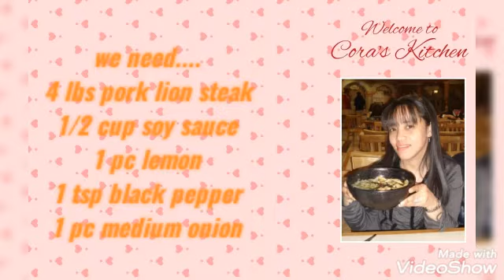🥩Pork Steak (simple delicious)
#83 ❤Cora's Kitchen❤
 ❤ Budget friendly meals
 ❤ Thankyou for watching
 ❤ Godbless po🙏

Ingredients
4 lbs pork lion steak
1/2 cup soy sauce
1 pc lemon
1 tsp black pepper
1 pc medium onion